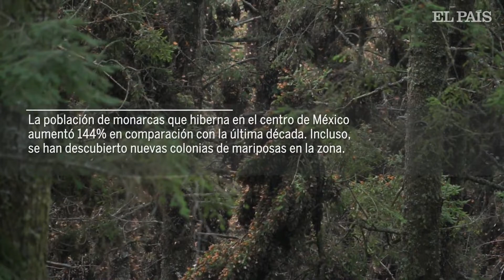La otra migración: Mariposa monarca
La Mariposa Monarca viaja 8 mil kilómetros cada año hasta llegar a los bosques de Michoacán y el Estado de México. Se hospeda entre los árboles de oyamel, pino, encino y cedro. Las bajas temperaturas en el norte del continente americano las ha traído durante décadas en esta travesía de sobrevivencia.